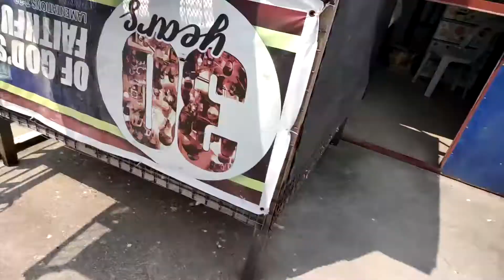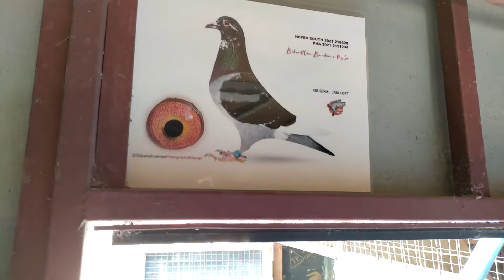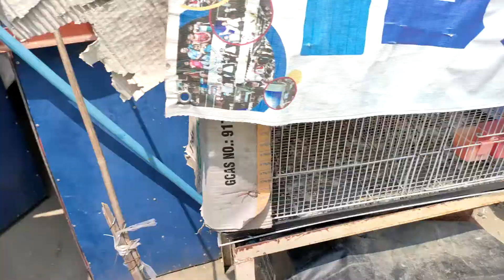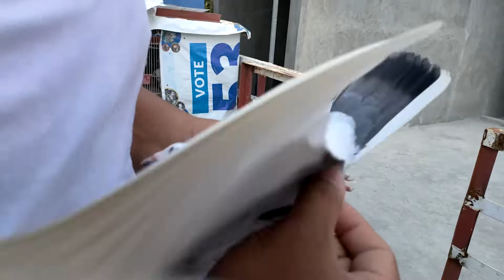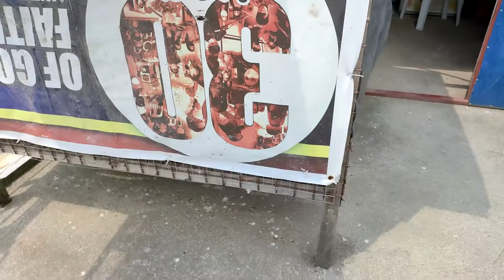SIMPLE LOFT UPDATE AFTER 2 YEARS (BEFORE AND AFTER) | JRM LOFT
Wag kalimutang Magsubscribe at iclick ang Bell para updated kayo palagi sa aming mga Vlogs. God bless mga Kalapatids!

Kalapatids, Paano gumawa ng loft, Loft tutorial, How to make a simple loft for pigeons, Pigeon Fancier, Racing Pigeons, JRM Loft, Pinoy Fancier